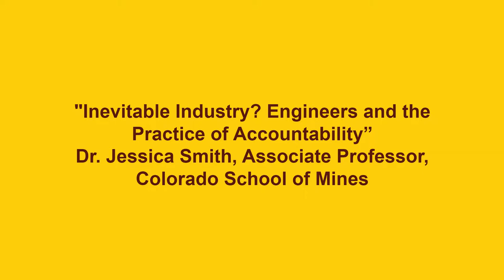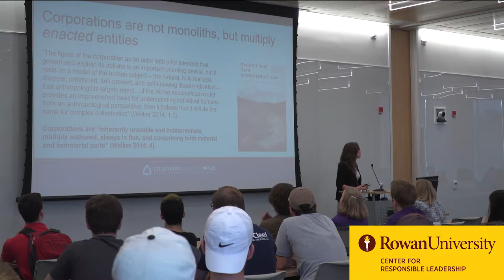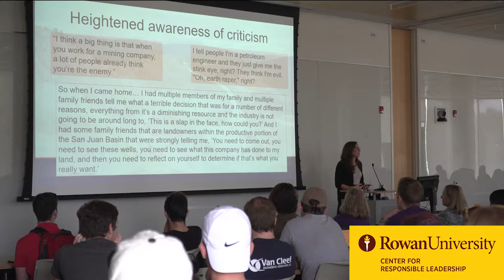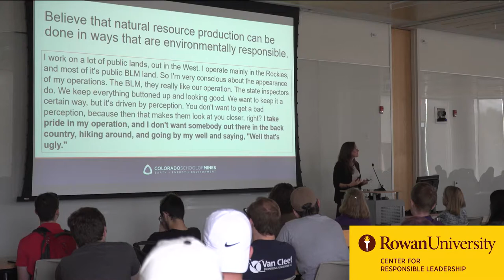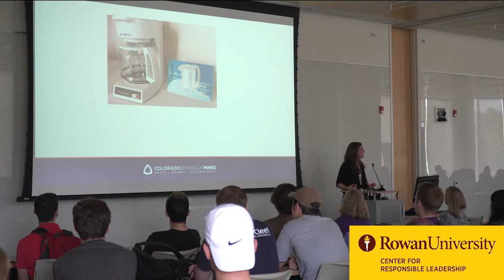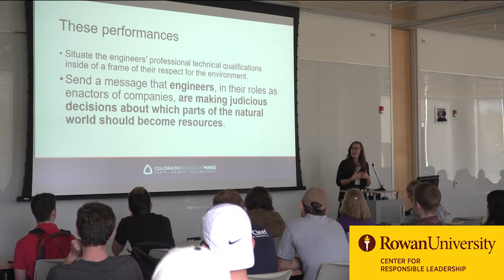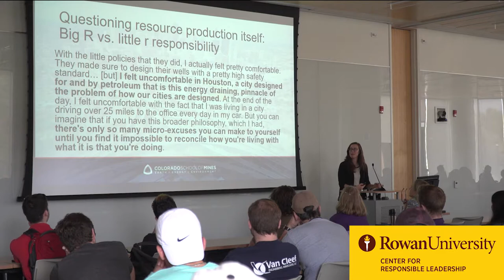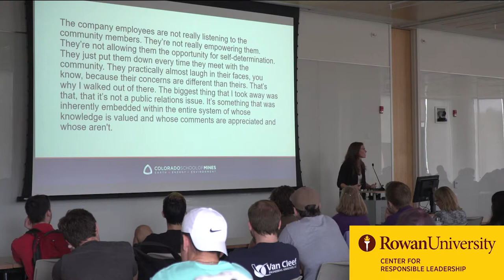Engineers and the Practice of Accountability -- Jessica M. Smith @RCRL, 10/07/2019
Mining, oil and gas companies make good villains, frequently figuring as the Goliaths of globalization to the Davids of the environmental and grassroots community movements seeking to stop them. Yet companies are not monoliths, and cases of mineral development are rarely black-and-white. This talk opens up the black box of corporations to explore how engineers practicing in the mining and petroleum industries understand and practice social and environmental responsibility. Engineers are the ones responsible for designing the infrastructures, processes, and artefacts that form the basis for prominent controversies over air, water and soil contamination, yet scholars tend to treat them as corporate automatons rather than as actors in their own right. In this talk, Smith will draw on four years of interviews with engineers and over ten years of ethnographic research on mining to explore how engineers imagined their roles in responsible resource extraction and how their practices became entangled with larger questions of corporate accountability.

Jessica M. Smith is an anthropologist who studies the mining and oil and gas industries, with a focus on corporate social responsibility, engineering, labor, and gender. As Associate Professor in the Engineering, Design & Society Division of the Colorado School of Mines, she teaches and conducts interdisciplinary research with engineers and applied scientists. Her forthcoming book "Extracting Accountability: Engineers and Corporate Social Responsibility" is under contract by the MIT Press. She is also the author of "Mining Coal and Undermining Gender: Rhythms of Work and Family in the American West" (Rutgers University Press, 2014), which was funded by the National Endowment for the Humanities and the National Science Foundation. She co-organized the 2016 Energy Ethics: Fragile Lives and Imagined Futures conference at the University of St. Andrews and is a co-convener of the STS Underground network.